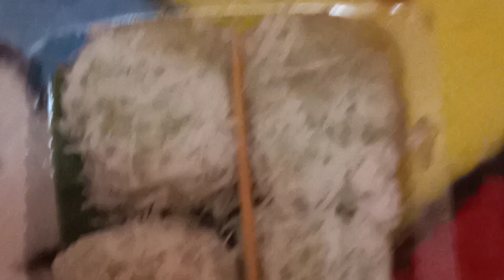KLEPON TIDAK ISLAMI HARAM ???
klepon terbuat dari tepung ketan putih, pandan, gula merah, parutan kelapa halus nantinya diolah dan dibentuk bulat bulat semuanya ditaburi parutan kelapa muda

klepon adalah makanan jajanan khas tradisional bangsa Indonesia yang benar benar halal yang sangat digemari oleh masyarakat dan dari wujud klepon sendiri mengandung filosofi kehidupan yang sangatlah luar biasa untuk manusia

HARAM ???

temukan jawabannya di sini dibabar detail

salam klepon